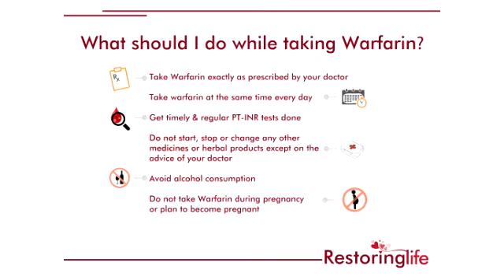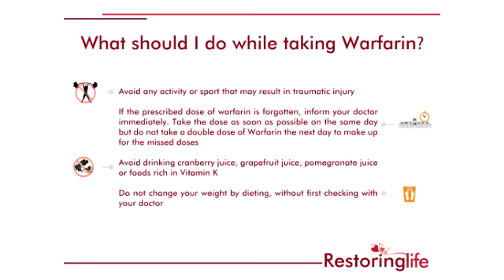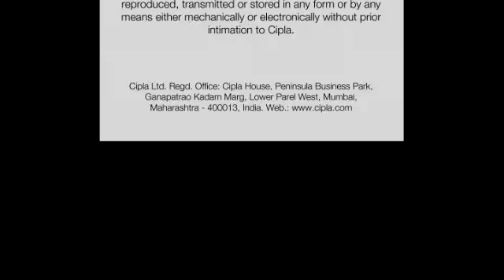Cipla’s Restoring Life Movement | Dr. T R Raghu